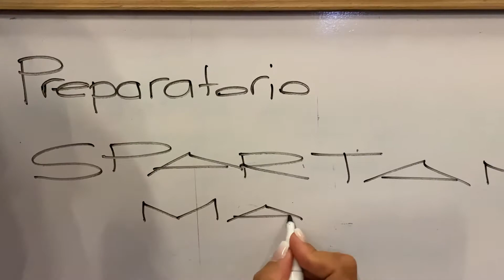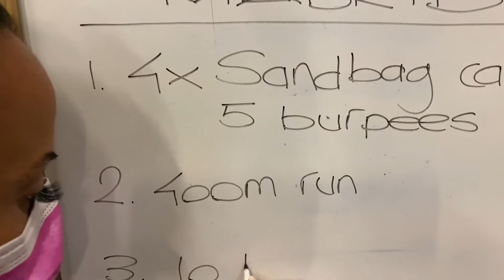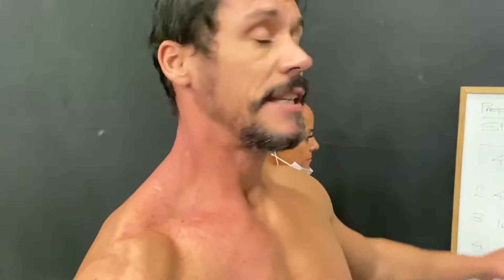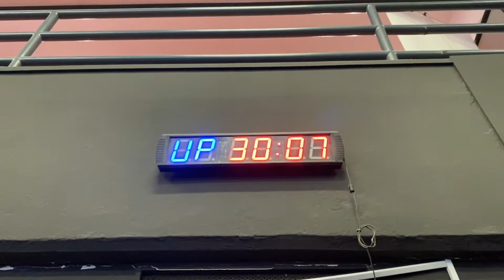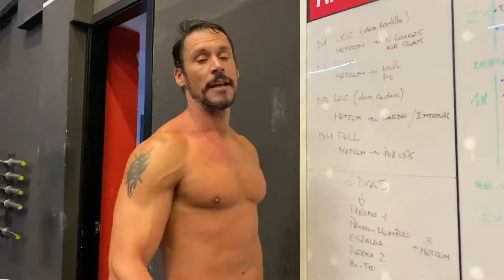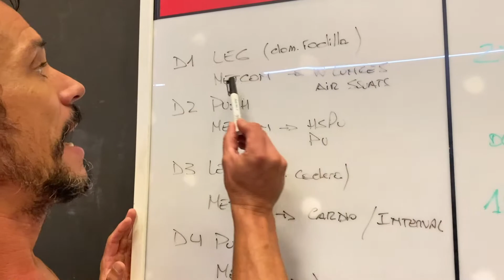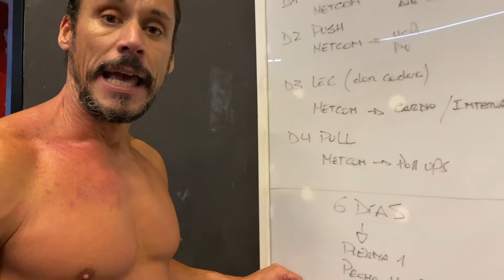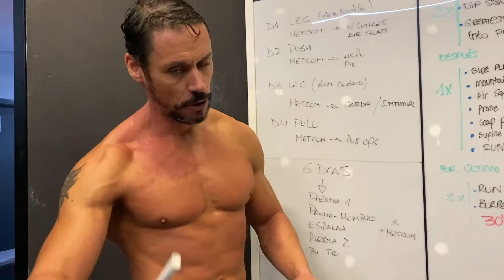Así es nuestra programación de CROSSFIT e HIPERTROFIA. ¡Te lo EXPLICO TODO! + wod SPARTAN RACE.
Workout Spartan Race:

30 minutos AMRAP:

4 x Sandbag carry + 5 burpees
400m Run
10 KB Step Ups
400m Row

Workout Pierna (dominante de cadera):

1. Peso Muerto Sumo 4x812
2. Hip Thrust 4x8-12
3. Walking Lunges 3x20
4. Sentadilla Búlgara 3x10-12

Keep Fit!

Descubre NUESTROS ENTRENAMIENTOS en la web...

🔴 ¡NUEVO PROGRAMA DE ENTRENAMIENTO!

ROCKJUAN10
ROCKMARIA10